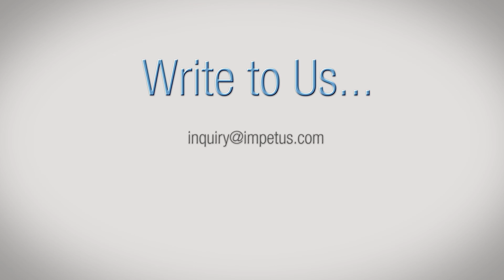StreamAnalytix at Hadoop Summit 2015 - theCUBE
Praveen Kankariya, CEO and Anand Venugopal, Product Head talks about StreamAnalytix